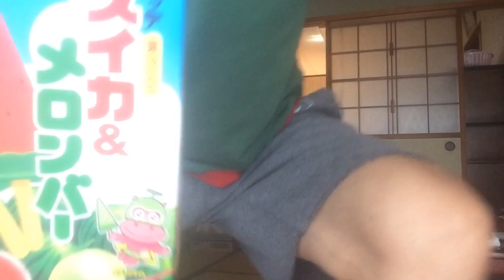八つ墓村パロディおじさん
大好きな「スイカバー」と映画「八つ墓村」に愛を込めて

コメント欄で叱咤激励もお待ちしています。